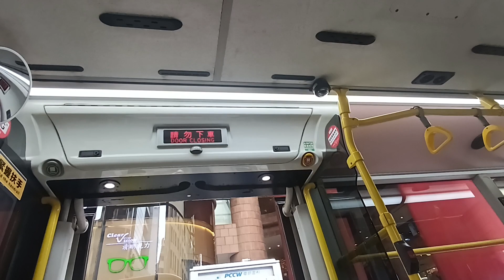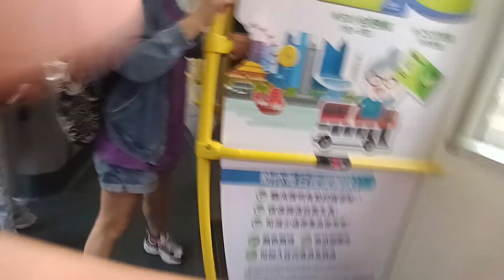KMB K ATENU998 UB7985@98D落車門開關過程及聖安德烈堂報站